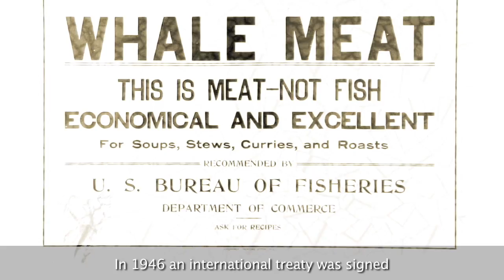Gray Whale Migration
The Gray whale is one of the oldest mammal species on the planet. It has been evolving and adapting for 30 million years.

This marine mammal is a baleen whale and all baleen whales have two blowholes. The blowholes are connected directly to the lungs, so the whale can take a mouthful of water and breathe at the same time.

Gray whales were once called "devil fish" because of their violent reactions when harpooned by whalers.

Credits:
NOAA National Marine Fisheries Service: